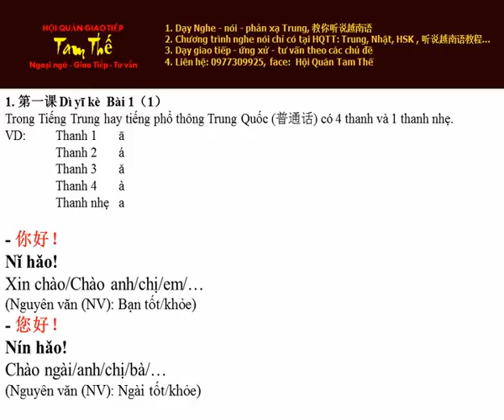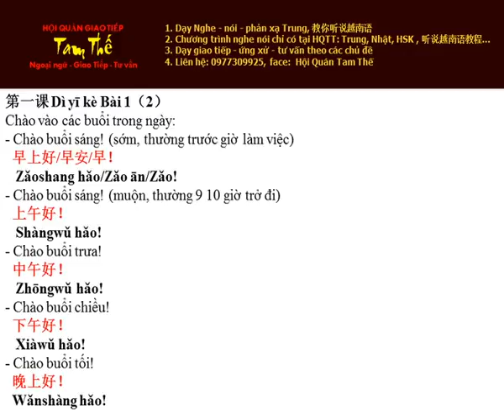Bai 1 Nghe Noi Han Ngu Quyen 1 Bai 1